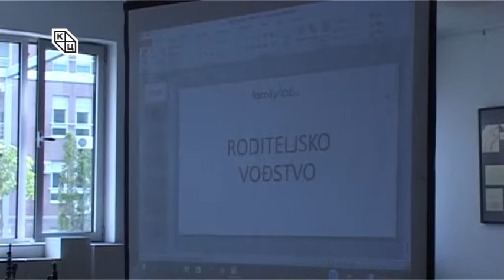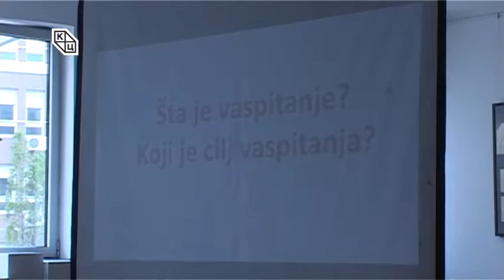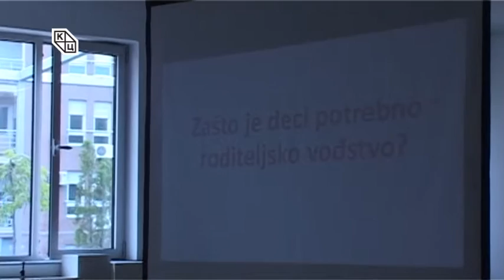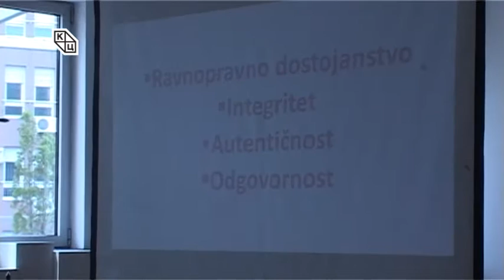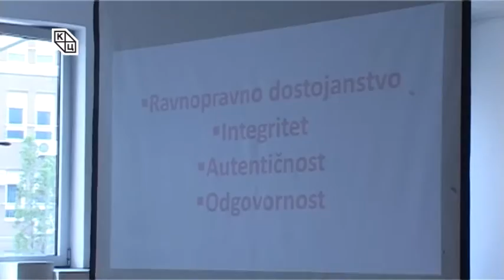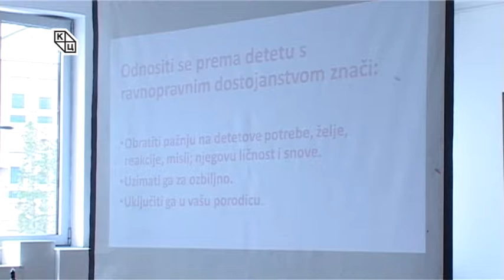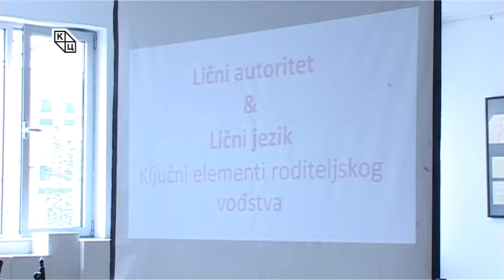Трибина ,,Родитељско вођство“